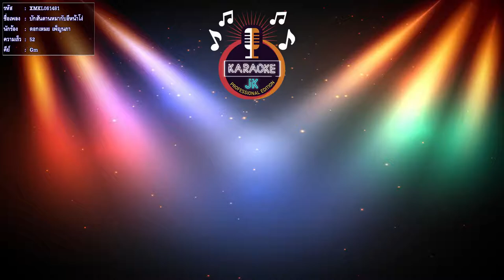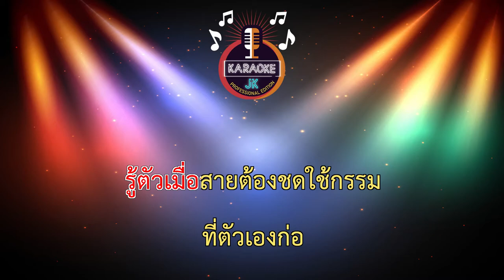บักสันดานหมากับอีหน้าโง่ (52-Gm) - ดอกเหมย เพ็ญนภา【 Cover By คาราโอเกะดนตรีสด 】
เพลง : บักสันดานหมากับอีหน้าโง่
ศิลปิน : ดอกเหมย เพ็ญนภา สมสุข
คำร้อง/ทำนอง : มิกซ์ ดิรวิทย์
เรียบเรียง : เพทาย Studio